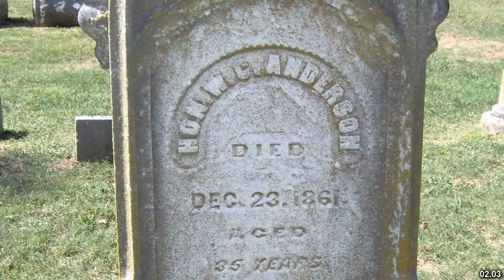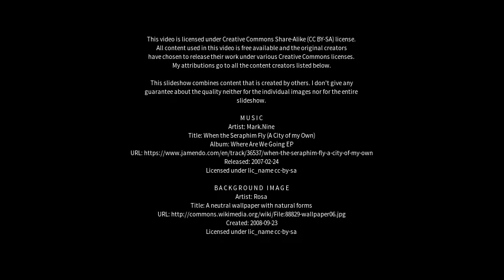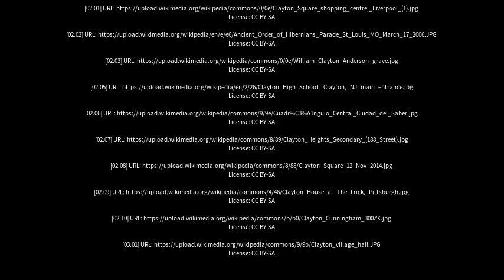Best places to visit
Best places to visit - Clayton (Australia) Best places to visit - Slideshows from all over the world - City trips, nature pictures, etc.